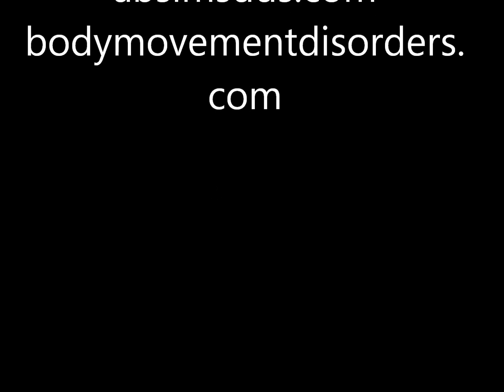Chronic fatigue, Tinnitus, Low Serotonin (Asperger's)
Dr. Anthony Sims demonstrates the dental/chronic fatigue, Asperger's (low serotonin levels) connection utilizing an oral orthotic  that re-aligns the mandible and is effective in the relief of some of these symptoms without medication or surgery.